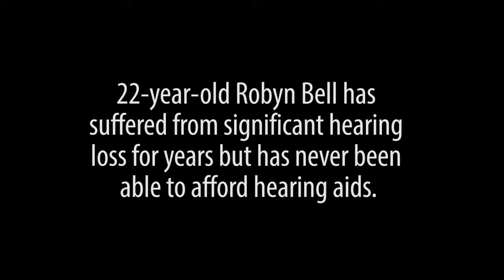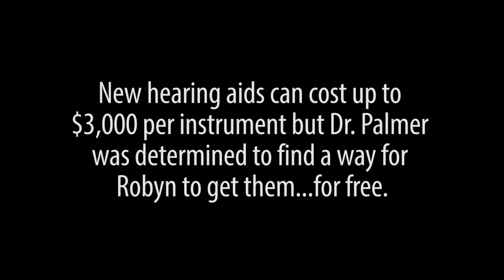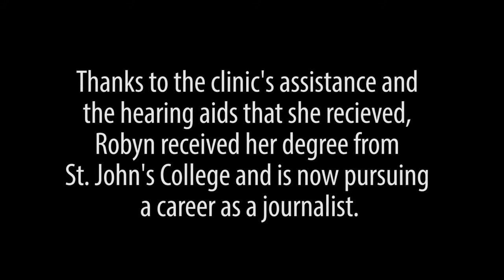A Life Changing Appointment UMD Hearing & Speech Clinic